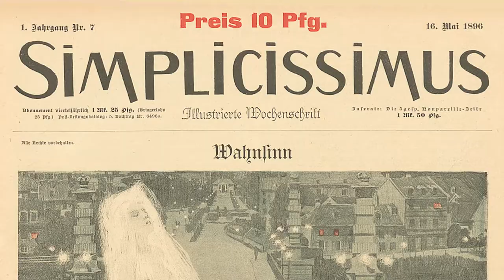Trailer zur Ausstellung: Frei leben! Die Frauen der Boheme 1890–1920 – Monacensia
Die Ausstellung Frei leben! Die Frauen der Boheme 1890–1920 thematisiert Frauen, die um 1900 von überallher nach München ziehen und dort ein freies Leben als Künstlerinnen oder Schriftstellerinnen wagen. Dafür nehmen sie ein hohes Risiko und prekäre Lebensumstände in Kauf. Zu diesen Frauen gehören: Franziska zu Reventlow, Margarete Beutler und Emmy Hennings. Sie stehen im Mittelpunkt der Ausstellung.

Das Aufbegehren gegen gesellschaftliche Schranken und bürgerliche Moral zeigt sich in ihren Lebensentwürfen und Texten. Freiere Formen des Zusammenlebens, Selbstbestimmung über den eigenen Körper und über ihre Sexualität sind ebenso zentrale Themen wie Unabhängigkeit, „freie Mutterschaft“ und Prostitution. Sie sind Kapitel ihres Lebens genauso wie Motive ihrer Werke. Als Künstlerinnen fordern sie öffentliche Aufmerksamkeit ein und prägen die Subkultur der Boheme zwischen München, Berlin und Zürich.

Die beiden Kuratorinnen Laura Mokrohs und Sylvia Schütz stellen die Ausstellung der Monacensia kurz vor.

Projektleitung: Anke Buettner
Gesamtkonzeption: Sylvia Schütz
Kuratorinnen: Laura Mokrohs, Sylvia Schütz
Ausstellungsdesign & Film: Büro Alba

Lest unsere Beiträge im Blog der Münchner Stadtbibliothek - wir freuen uns auf Euch: